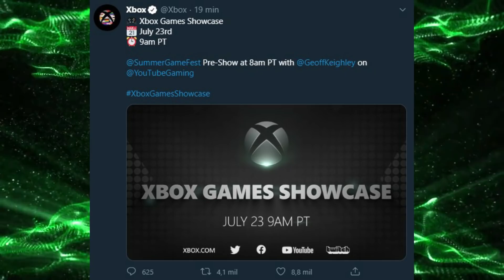SE PREPARA! REVELADAS oficialmente DATA e HORA do SHOW dos jogos do XBOX! O Xbox Games Showcase!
A Microsoft acaba de revelar oficialmente a data do evento Xbox de julho e os rumores se confirmaram! Já sabemos a data e o horário que irá acontecer o Xbox Games Showcase, evento ao vivo do Xbox onde poderemos conhecer os novos jogos do Xbox Game Studios que estarão na próxima geração e ainda ver esses jogos rodando no Xbox Series X!

GRANDE PROMOÇÃO DE ANIVERSÁRIO – SÓ XBOX
Você pode GANHAR um Xbox One e diversos outros prêmios!
Link para do vídeo com as instruções de como participar aqui:
(ASSISTA ATÉ O FIM COM ATENÇÃO)
LINK GLOBAL CARDS (WhatsApp) – EA Access (anual) e Game Pass Ultimate (anual) pelo MELHOR PREÇO é aqui:
Grupo Whats:
Apoie o canal se tornando Membro Gold acessando esse LINK PARA
NOSSO GRUPO NO TELEGRAM: